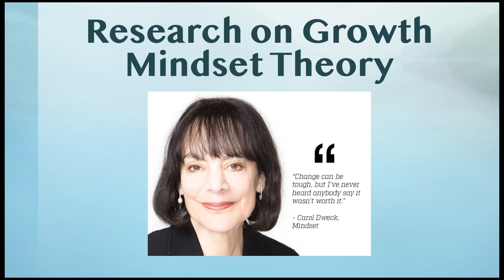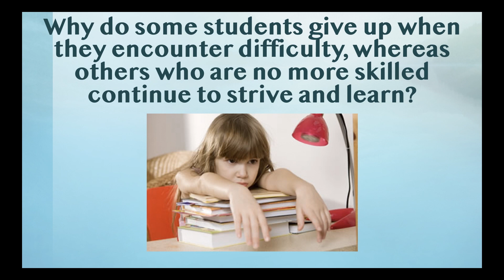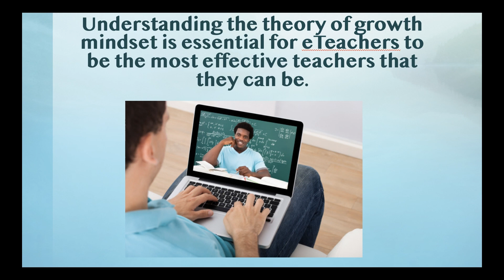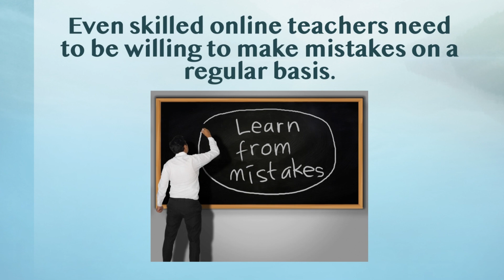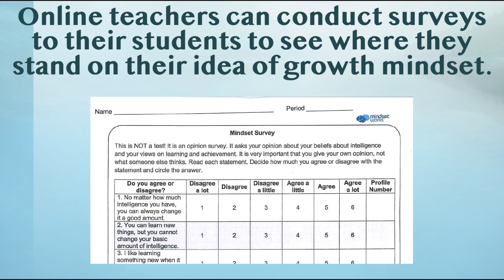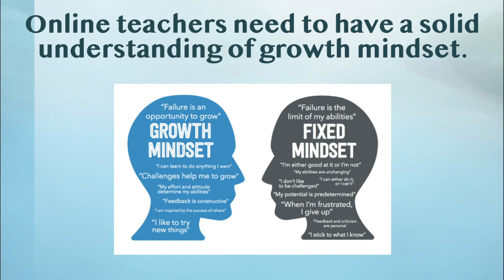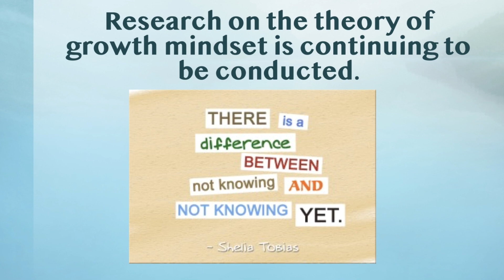What Is The Growth Mindset Theory? | eLearning and ID for Beginners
Growth mindset is all about believing that with effort and dedication, anyone can achieve their goals and improve their intelligence. If you've ever wondered about the differences between a growth mindset and a fixed mindset, you're in the right place! We'll explore the groundbreaking research by Carol S. Dweck, who's been studying this concept since the 1960s, and we'll also review three other reliable research articles to provide you with a comprehensive understanding of this mindset revolution.

As educators, we know how important it is to foster a growth mindset in our students, especially in an online learning environment. Discover how a growth mindset can positively impact your teaching and your students' learning journey. We'll also discuss how teachers can apply these principles in their online classrooms, from encouraging students to embrace challenges to creating a supportive learning environment. But the growth mindset doesn't stop with students; it's just as crucial for adult learners in online college-level courses. We'll explore research on this topic to see how mindset affects our attitudes toward learning and self-regulated study habits. Plus, we'll provide practical tips for online teachers to implement growth mindset strategies in their courses.

Don't miss out on this incredible opportunity to enhance your learning experience! Get the mp3 and transcript of this valuable content absolutely free, simply by clicking on the

Upgrade your knowledge and skills today!